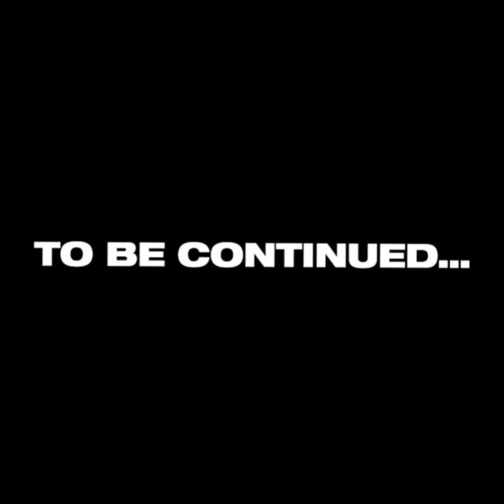DARJEELING PART-2 🤯🤯 [ Reached New Jalpaiguri ]🚂🚂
purpose entertainment
all the music used in this video are non copyright and I am thankful to the website in ncs for making this happen.

and my special thanks to my friend and my brother Sourav Majumdar for covering this blog..
without you my audience would not have experience such a wonderful view and a beautiful blog from my channel..

everyone in this blog are college students and sharing their journey for all of u..

 PART -2